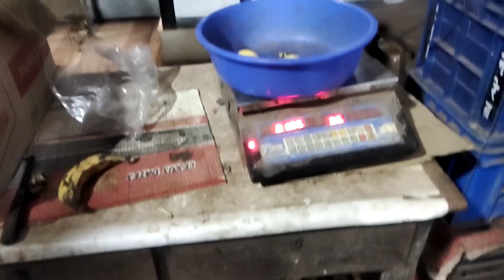Last ରେ ମୁଁ Sara କୁ ଘରେ ଛାଡି କି ଗଲି //House Wife//Dificult Job @Saathifamilyvlogger 🙏💕🙏